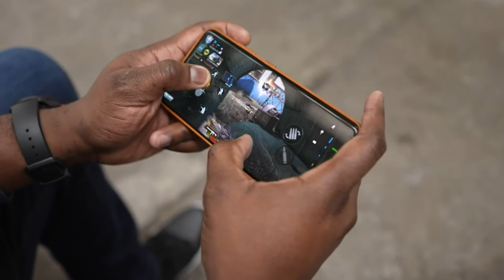Samsung Galaxy S21 Ultra Day in the life!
Galaxy S21 Ultra
Razer Kishi
Galaxy Buds Pro

ThnX: Booredatwork.com